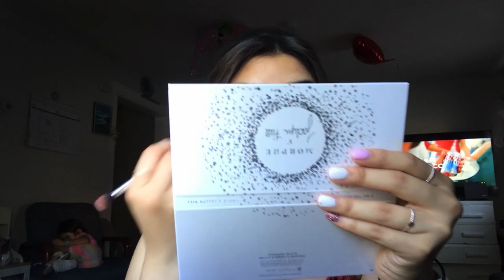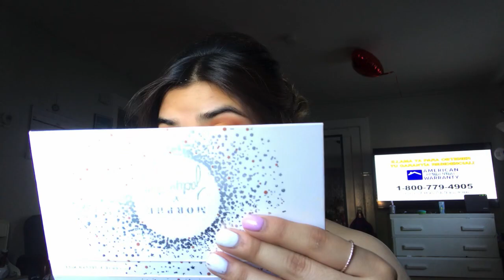GRWM: My Junior Prom! | Sandy Salazar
Hey there guys! This video was a little all over the place because I was on a time crunch to get ready on time. I hope you guys enjoyed the video anyways. If you enjoyed the video then hit the big old thumbs up!